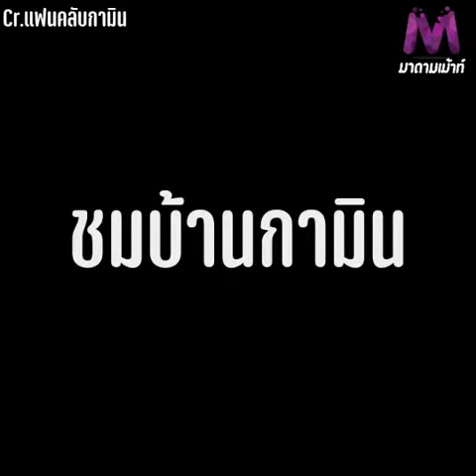ชมบ้าน กามิน สวยจริง กำลังทำกิมจิ ต่างเข้ามาคอมเมนต์ แห่ชื่นชม แถมเปิดเพลงไทย?